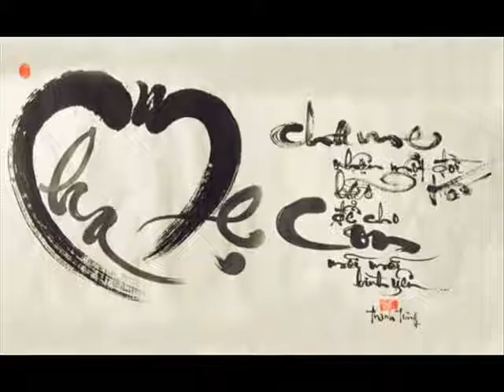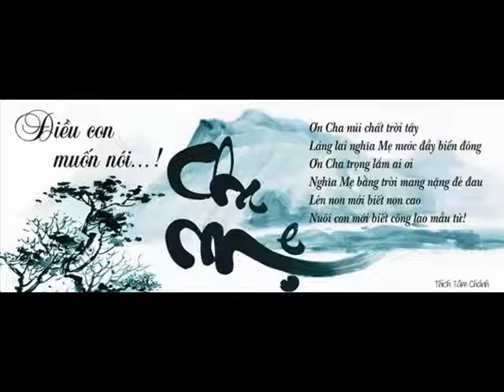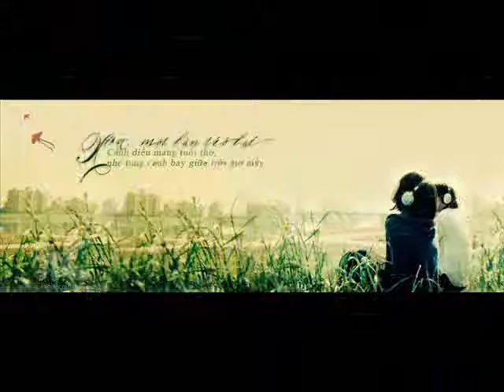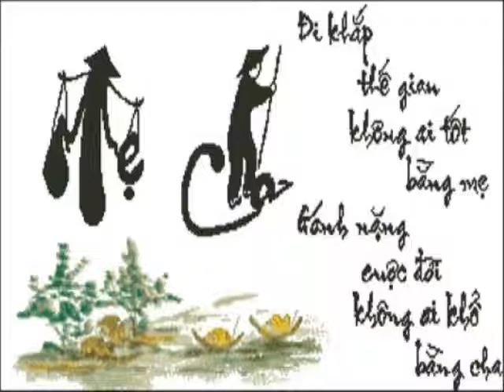My Video 55